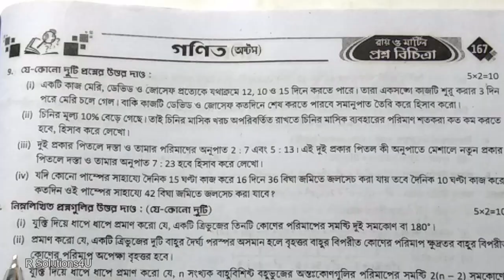Class 8 Ray O Martin 3rd Summative Paper 13 || Class 8 Math Ray O Martin 3rd Summative || Part 2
CLASS- 8 রায় ও মার্টিন - 2023 - 3RD SUMMATIVE ALL PAPERS:
Class: 8
Subject: Mathematics